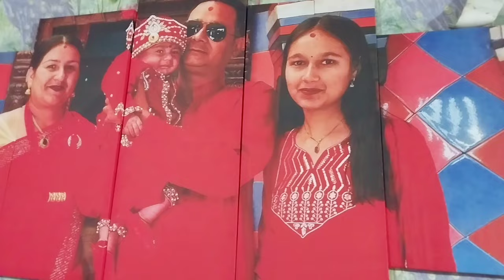Gulmi Ridi Ko Yatra Gardai Aama Xora||FoodieMaijuVlogs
Malai Follow Garnu Hola:-